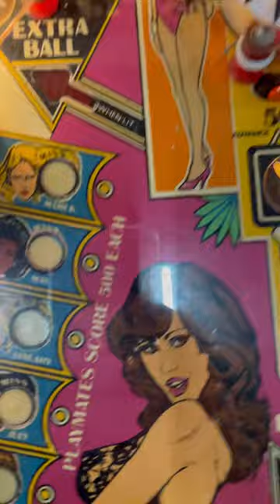PLAYBOY Pinball Bally Southern Fried Gaming Expo - Papa Brad’s Gaming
2023 Southern Fried Gaming Expo a tour with Papa Brad. Pinball and arcade heaven!
I am Papa Brad. I love everything RETRO! I grew up in the arcade golden age. As a kid when my parents asked if I wanted to go the toy store or arcade, I always picked arcade. The 80s and 90s arcade games will hold a special place in my heart. The Atari 2600 was the first console that brought the arcade experience home. Today, I have an arcade in my home with cabs from all the main home arcade companies. I love ALL things arcade, retro, and pinball. I have awesome arcade tours and cover the home arcade scene. Check my channel out at: